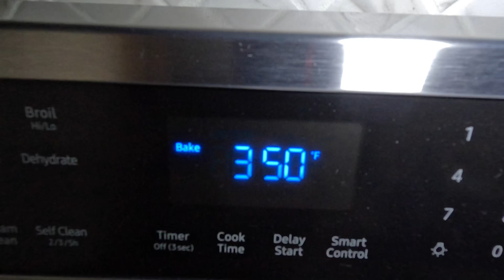Lemon Cream Cheese Bar, AMAZING EASTER DESSERT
Lemon Cream Cheese Bar

Recipe

- 350 Degrees, 10 Minutes
- 2 Cups Flour
- 1/2 Cup Sugar
- 1/2 tsp Salt
- 1 Cup (2 Sticks) Butter, Chilled & Cut into Cubes

- 350 Degrees, 30 Minutes
- 8 oz. Cream Cheese, Softened
- 2 Cups Sugar
- 1/4 Cup Flour
- 3/4 Cups Lemon Juice
- 1/3 Cup Powdered Sugar, Plus More For Topping
- 6 Large Eggs
- 1 tsp Vanilla